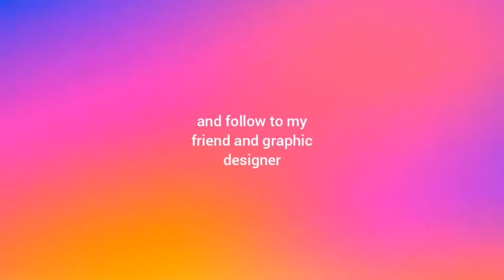Katy Perry - Wide Awake [OnePlus Music Festival Instrumental with Backing Vocals] + DL